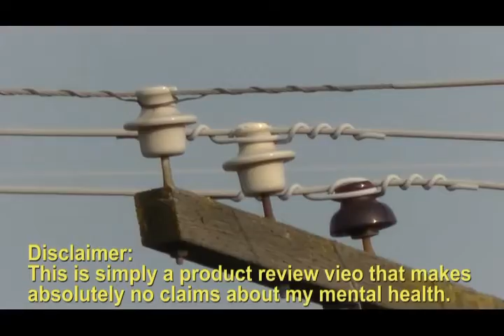Canon-VIXIA W10 Waterproof HD Camcorder with 40x Optical Zoom review by me nick alonzo a filmmaker